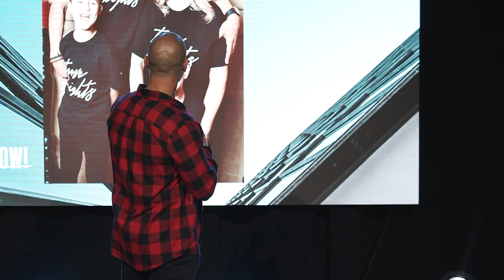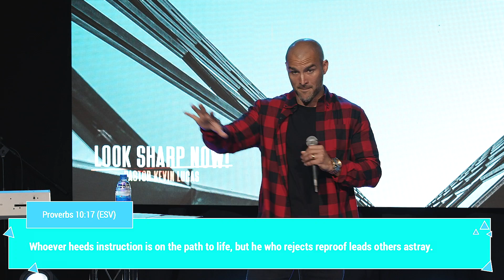Look Sharp Now! | Pastor Kevin Lucas